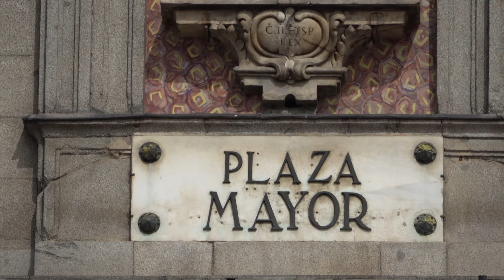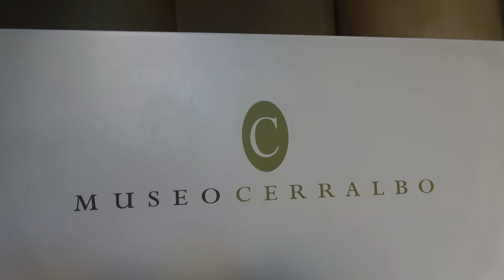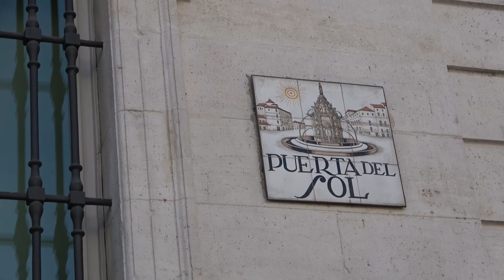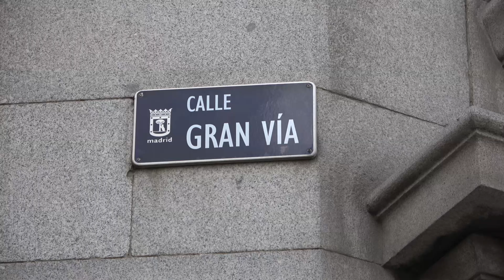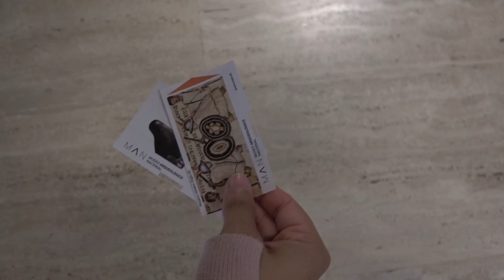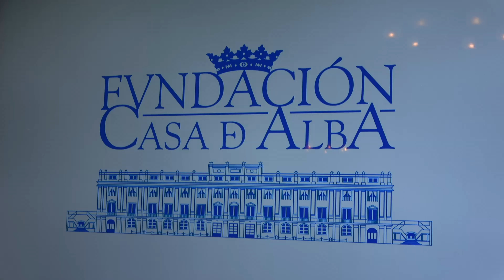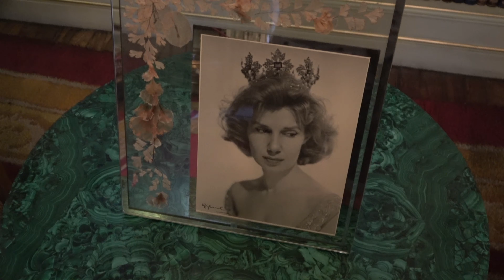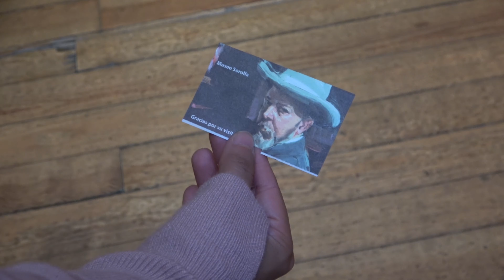🌍 10 Consejos / Tips para viajar a MADRID | España | Guía de Viaje Definitiva | Travel Guide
GUÍA DE VIAJE qué hacer en MADRID

📍 BUSCA MÁS INFORMACIÓN ÚTIL Y PRÁCTICA PARA TUS VIAJES:
¿Cómo llegar? ¿Dónde alojarse? ¿Cómo moverse? Los mejores tours en Madrid ¿Dónde y qué comer? Os damos los mejores consejos para visitar la capital de España. (Turismo España).

🔔 Lugares imprescindibles qué ver y visitar en Madrid

- Plaza Mayor
- Museo Cerralbo
- Catedral de la Almudena
- Puerta del Sol
- Museo de Cera
- Gran vía, Callao y Preciados
- Palacio Real
- Mercado San Miguel
- Museo Arqueológico Nacional
- Jardines del Palacio Real
- Bocadillo Calamares
- Parque del Retiro
- Palacio de Liria
- El Rastro
- Museo Sorolla